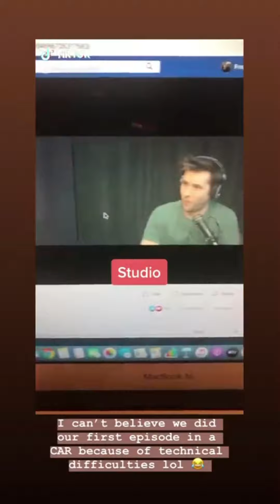Freddie & Alyssa 10/26-27/19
A Day In The Life: The Freddie & Alyssa Show, the texting service, TikTok & Benji!